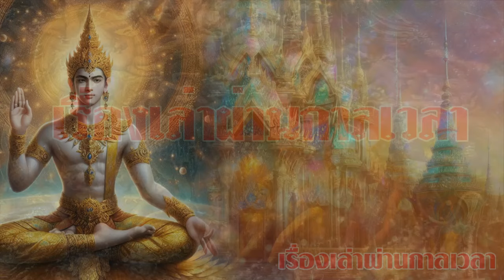ยุคกึ่งพุทธกาล พระยาธรรม คำทำนายใกล้ความจริง ผู้ที่จะลงมาช่วย จิตวิญญาณ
คำเตือนจากองค์เพชร น้องไนซ์เตือน ชีวิตหลังความตายมีจริงนรกสวรรค์มีจริงอย่าคิดทำชั่ว
สาส์นเตือนจากเบื้องบน องค์เพชรภัทร มนุษย์หลงเชื่อเเต่เรื่องที่ผิด มัวแต่ทำแต่เรื่องเลวๆ ระวังจะสายไป
ห้ามทำซ้ำ ดัดแปลง หรือแก้ไขโดยไม่ได้รับอนุญาติ
3สิ่งอัศจรรย์ การเชื่อมจิต เมตตาช่วยขจัด อาถรรพ์คุณไสยมนต์ดำ
สาธุ!!เป็นบุญของโลกแล้ว ได้ฟังธรรมโดยตรง จากผู้รับหน้าที่จากองค์พระศากยมุนี
สาธุ!เด็กชาย5ขวบบรรลุธรรม
แก้ปัญหา ปริศนาธรรมโลกุตระ ได้สำเร็จ
สาธุ!!สุดอัศจรรย์ เด็กชายวัย5ขวบระลึกชาติ เป็นพญานาคอวตารลงมาเพื่อเผยแพร่คำสอนขององค์พระศากยมุนี
อาจารย์น้องไนซ์ นิรมิตเทวาจุติ
สาธุ!!สุดอัศจรรย์ เด็กชายวัย5ขวบระลึกชาติ เ
สะพรึง!!โลกเข้ายุคมิคสัญญี เผยสาเหตุ น้องไนซ์ อวาตารจุติลงมาทำหน้าที่
สาธุ!!น้องไนซ์ องค์เพชรภัทรนาคานาคราช บรรลุธรรมตั้งแต่ 3 ขวบ แนะนำการพิจารณากายสังขาร
หลวงปู่คำสุข ญาณสุโข
# นรก  สวรรค์ พรหม โลก